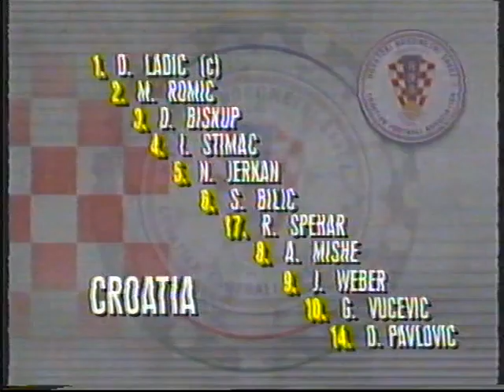Australija - Hrvatska 08.07.1992